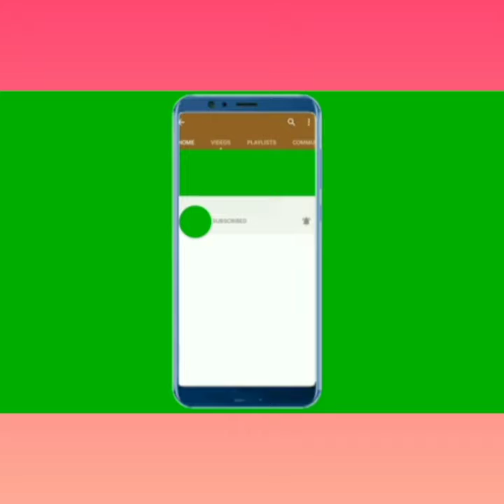Sino ba talaga ang na Surprise?//click to know🧐🧐🧐🧐//Rose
November 16, is my Moms birthday and...
click the video to know

hi guix don' t forget to support my youtube

Rose IB-IB - YouTube